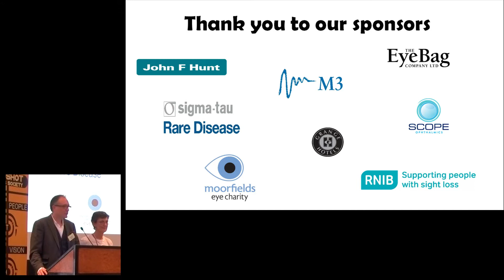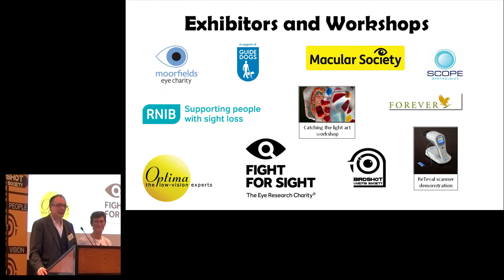Professor Andrew Dick, Introduction to the Birdshot Day No 3 and the opening session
Birdshot Chorioretinopathy, or Birdshot Uveitis as we now call it is a rare and potentially blinding chronic posterior uveitis. This presentation was filmed at the Birdshot Day No 3 held in November 2015. It was put on for both patients and professionals.  Many thanks to  NIHR Moorfields BRC for organising the filming and editing of these short films which capture all the talks from the day.